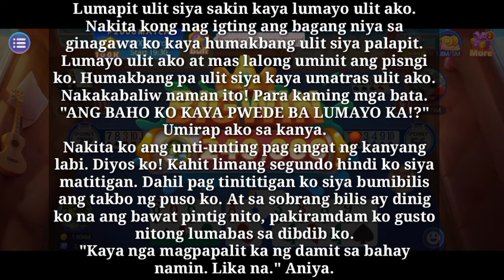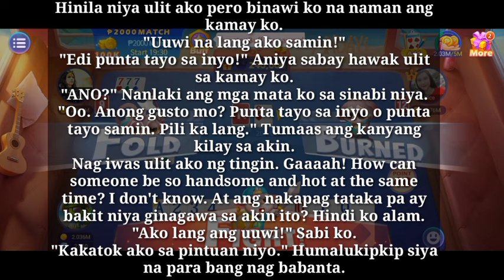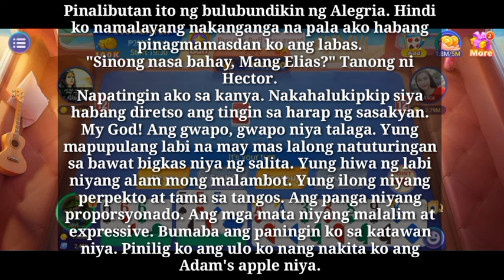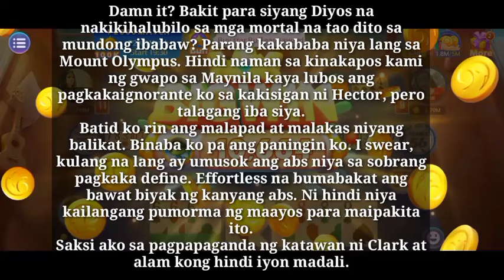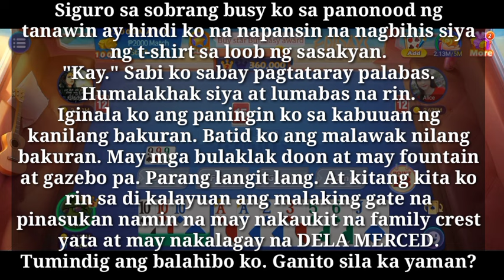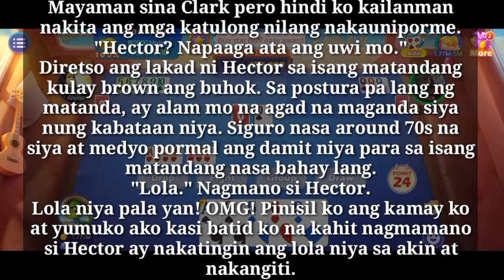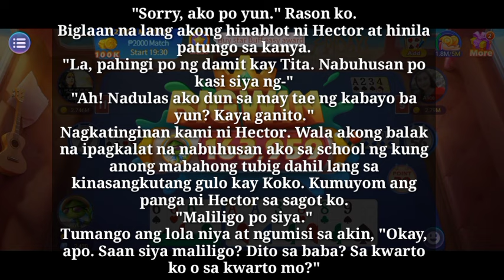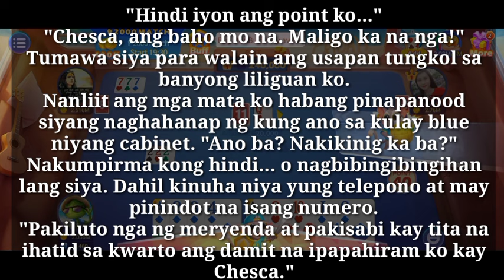Ang malaPrensiping yaman ng Lalakeng nasa tabi ko PALAGI | Ep-15